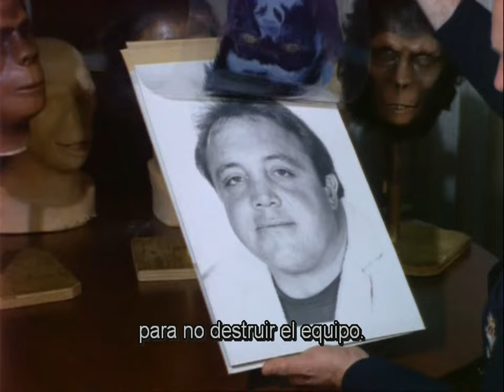Behind the Planet of the Apes Promo - Subtitulado Español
Trailer del documental extenso que lamentablemente está bloqueado. El documental hace un recorrido completo por la realización de las cinco películas originales.